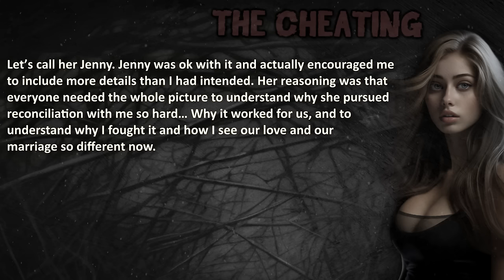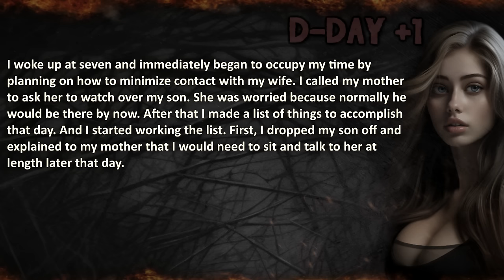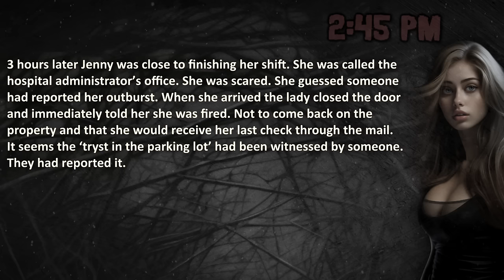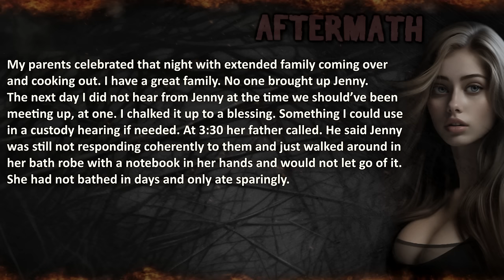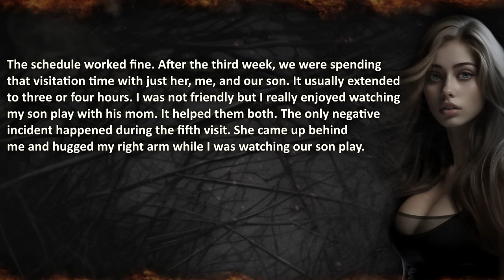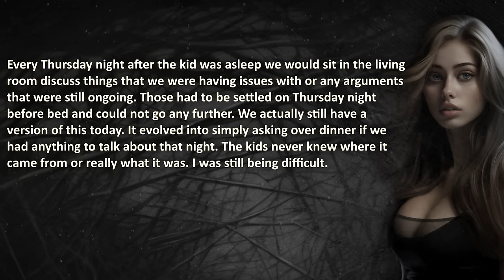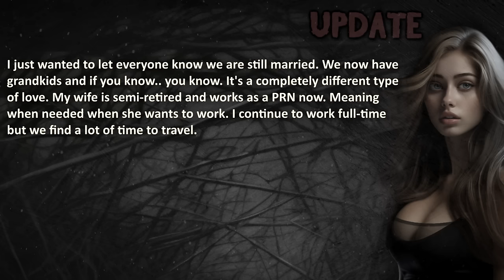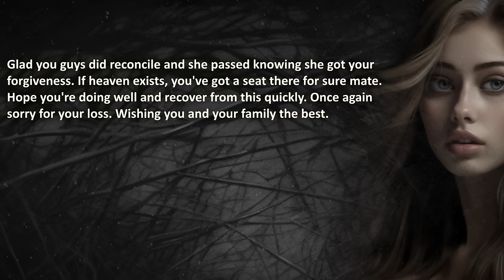Wife CHEATS With a Janitor, But Then IT Happened (Full Story)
00:00 – "Introduction"
00:43 –  “Start”
40:23 –  “Update 1”
43:36 –  “Update 2” – 6 years after

🔥 WARNING: this story might be upsetting to everyone...

💣 More?

💣 SIGMA Husband REJECTS My Touch After I Cheated, So I HAD to Make Him This Offer… 🔥🔥

Credits;
(creativecommonslicenses)

❤️ Special gratitude to OP for sharing his reconciliation story of forgiveness.